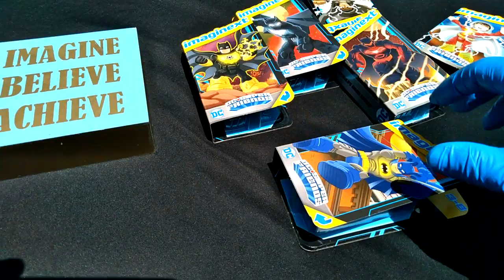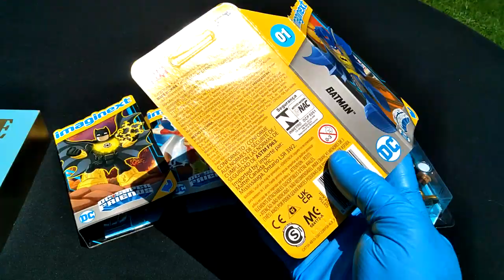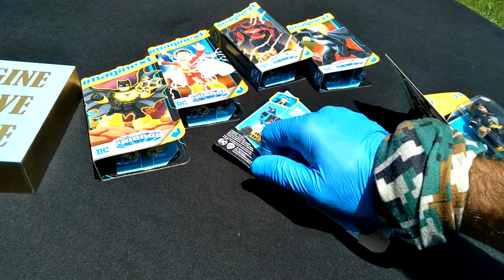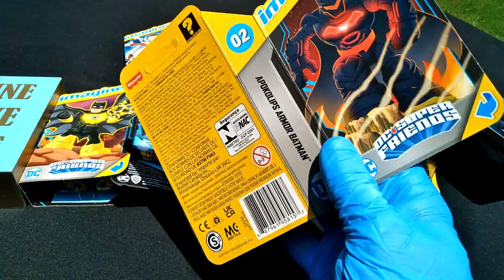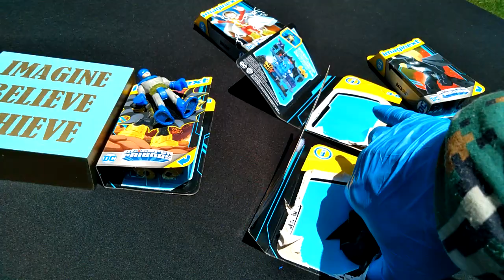DC Imaginext! NEW Single-Packs!